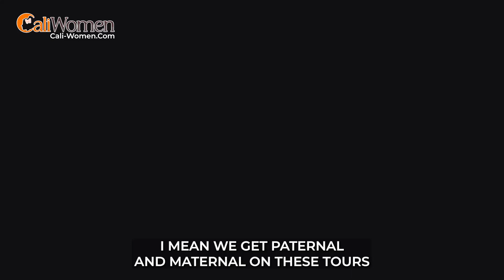24/7 SUPPORT Helps Foreign Men Date Colombian Women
Colombian girls who join matchmaking services over dating apps usually know a lot about the principles and methods of the organization. Latinas with sincere intentions for finding a foreign boyfriend often favor matchmaking services as the level of seriousness usually surpasses all dating app experiences they’ve previously had.

Colombian women who use dating apps frequently are less likely to be seeking a committed relationship, which can also be true for passport bros using social platforms to find a fling in Medellin. It is less likely to come across Colombian girls abusing matchmaking services because of the Latina cupids looking out for all singles using their platform to meet.

For a legion of men seeking a more individualized experience, Cartagena matchmaking agencies organize speed dating to provide would-be passport bros the opportunity to meet Colombianas ready for the possibility of a lifetime together. Group speed dating and personal introductions are available options, allowing visiting foreigners the freedom to travel at their own speed while pursuing romantic relationships with Colombian women.

Speed dating events happen throughout the year, allowing foreigners to meet hundreds of Colombian girls in mere hours, while immersed in the magic city of Cartagena.

Colombian matchmakers are available seven days a week to provide full assistance to foreigners during their solo travels in Cartagena. Plans don't always work out on dates; matchmakers are only a discreet phone call away if either men or women are in an uncomfortable circumstance.

Working with Latina matchmakers while dating in Colombia gives a sense of security. Unlike DIY dating apps, Colombian matchmakers know the Latinas using their services, with staff conducting interviews with each woman prior to granting access to introductions or speed dating events. Matchmakers give you the truth, whereas apps only provide access to profiles without verifying any information on their platform.

If you miss a planned check-in, your personal matchmaker contacts your hotel and takes all precautions to safeguard you. Your matchmaker also goes above and beyond to meet all of your needs. Why bother using dating apps that don't actually care about you?

Surely, you may save a buck or two but also may cost you a once-in-a-lifetime opportunity or your life.

Safety is the main concern, and having a sense of community support is vital when dating beyond borders in Colombia, especially when traveling alone.

Cartagena matchmakers established an infrastructure of credibility and familiarity among the communities they service. Open communication provides transparency and discourages the exploitation of the service for personal advantage.

Hit thumbs up if you like this video.  ❤️❤️

Chapters:

00:00 How Matchmaking Services Work in Colombia
00:18 24/7 Dating Support with Latina Cupids
01:19 Matchmakers Establish Rapport with Latinas
02:41 Gain an Edge Dating Colombian Girls
03:29 Colombian Matchmaking vs Latina Dating Apps
04:16 Do You REALLY Need a Matchmaker in Cartagena?
05:09 Matchmakers Treat Everyone as FAMILY
05:51 Ditch DIY Dating Apps for Colombian Matchmakers
06:56 How to Meet and Date Colombian Girls SAFELY